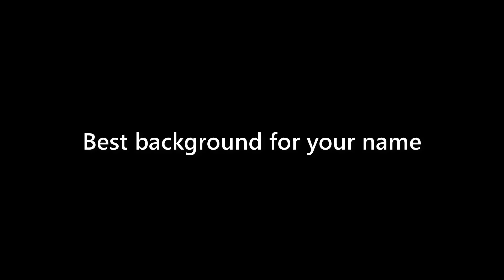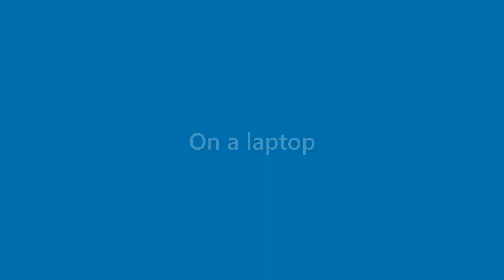Lana Park - appearance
Name Look - Lana Park - appearance. In this video we present "Lana Park" name look and feel in various scenarios.
This video will cover:
How does "Lana Park" look as a personal letterhead?
How does "Lana Park" look on a business card?
How does "Lana Park" look on a computer/laptop screen?
How does "Lana Park" look with different background colors?
How does "Lana Park" look with various fonts?